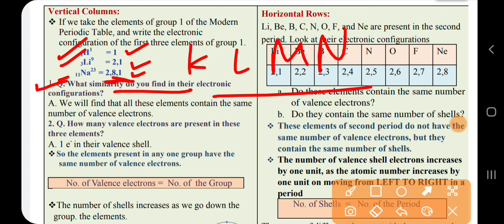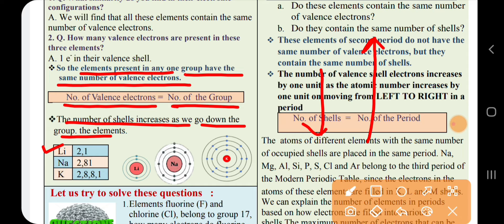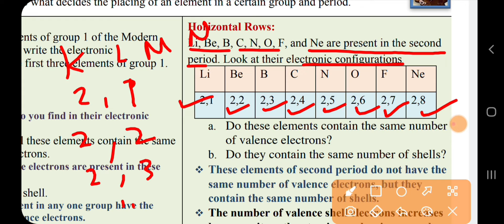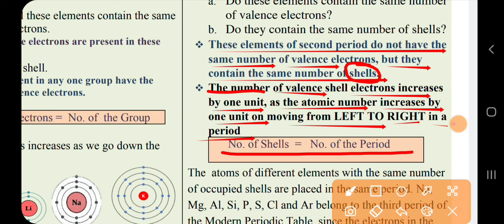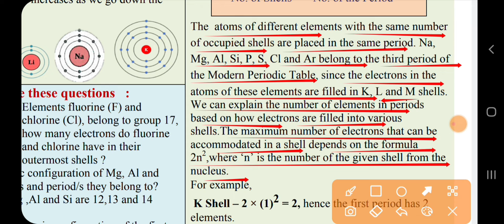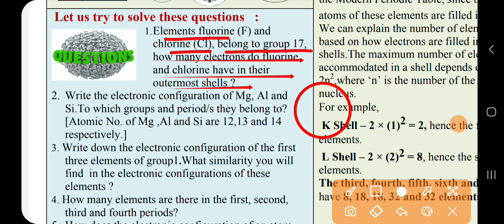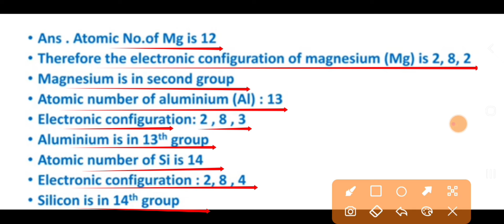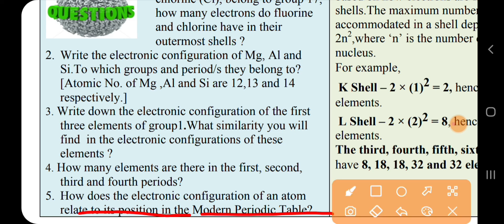WORKSHEET- 47, CLASS 10TH, SUBJECT - SCIENCE 🥰☝